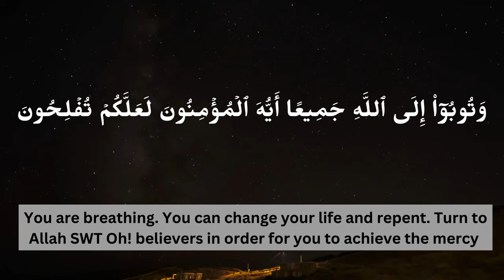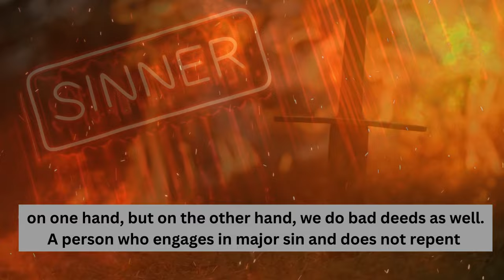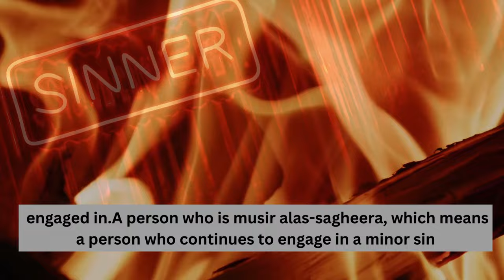Actions Spoil Good Deeds| Sins that Wiped away All Good Deeds |Prepare for Death in Islam|Mufti Menk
How our Actions Spoils our Good Deeds
Sins that Wiped out Good Deeds
Powerful Reminder Islam
Sins that will Destroy us
mufti menk motivational speech
Islamic lecture in English
Prepare for Death in Islam

JazakAllah Khair